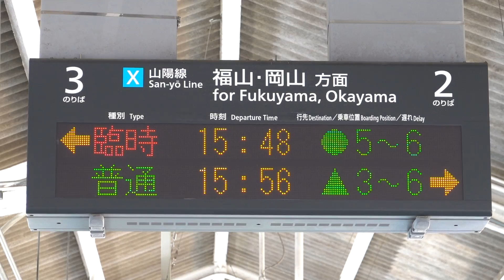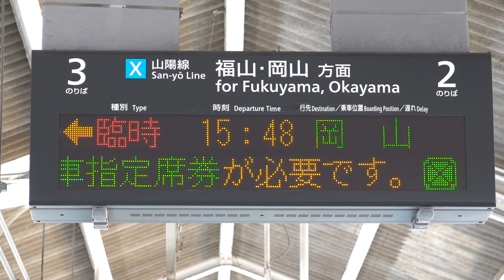20220521 臨時快速ラ・マルしまなみ岡山行き 尾道駅電光掲示板